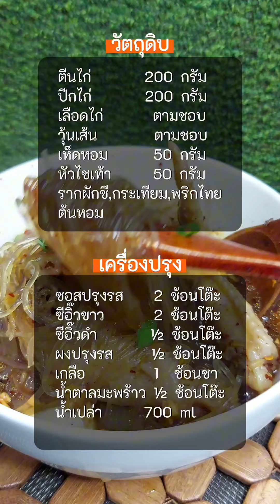เชฟจอมหอมครัวสอนทำต้มเส้นตีนไก่อร่อยจนลืมอิ่ม#ต้มเส้น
เชฟจอมหอมครัวสอนทำต้มเส้นตีนไก่อร่อยจนลืมอิ่ม